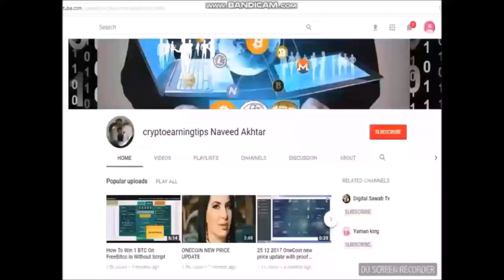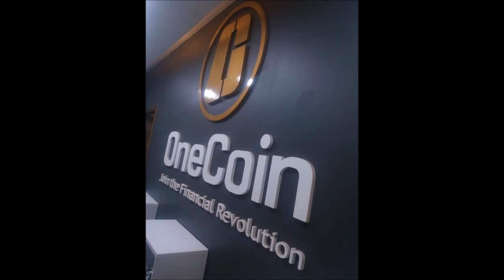In Imperial Royal Hotel Kampala Uganda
The big event with Black diamond Mr.Muhamad Adeel